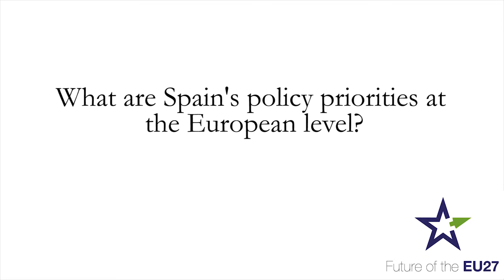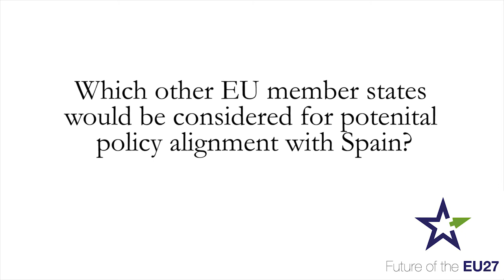Pol Morillas, Senior Researcher, Barcelona Centre for International Affairs – Spain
Pol Morillas is Deputy Director and Senior Research fellow in European Affairs at CIDOB, the Barcelona Centre for International Affairs. He is also a member of the Observatory of European Foreign Policy, and has held many previous roles, including Head of the Euro-Mediterranean Policies Department of the European Institute of the Mediterranean (IEMed), Coordinator of the Political and Security Committee of the Council of the EU, and Advisor on External Action at the European Parliament.